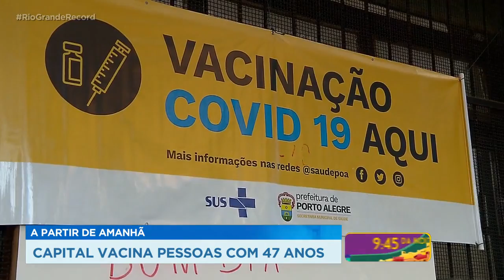A partir de amanhã capital vacina pessoas com 47 anos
O vacinômetro da capital segue avançando. A partir de amanhã pessoas com 47 anos começam a ser vacinadas contra a COVID-19. E hoje foi dia de muito movimento nos postos de saúde, apesar do frio.